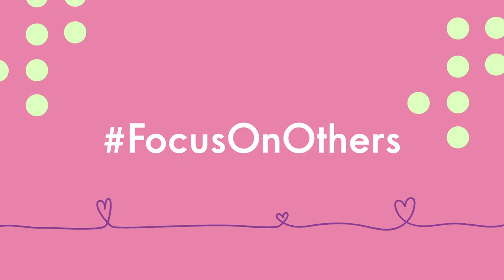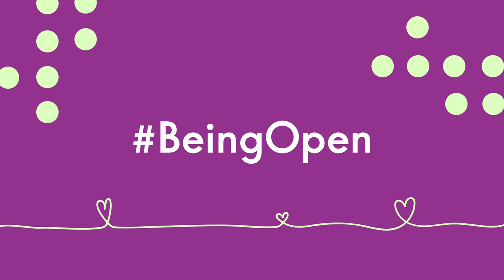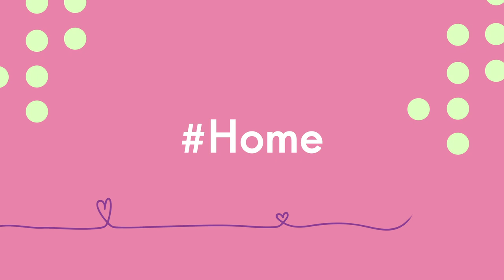Behind the O - Episode #2: Johan Rosenberg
Episode 2 of Behind the O is here! Listen to the story of Johan Rosenberg, our Senior Vice President and Head of Commercial Division.

Johan is a long-term Oriflamian. He started his career with us as a 26-years-old trainee. Born in Tanzania, he speaks five languages, travelled the world and met the love of his life in Oriflame.

In this episode of Behind the O you will learn:

Is there such a thing as “shoes too big to fill”?
Why is it important to put other people first?
And what should you do when the company’s founder asks you
to do the groceries?

Check out this list of timecodes for easy navigation:

1:43 - Career – What happens if you just follow your heart?
4:16 - Jonas – How can a kilo tomatoes, a kilo potatoes and some cucumbers determine your career choice?
6:29 - TheJourney – How do you deal with everyday challenges?
12:30 - FocusOnOthers – What is the best way to manage difficult conversations?
15:32 - BeingOpen - How hard is it to earn respect?
17:23 - SecondBest – Should you compare yourself with the others?
23:12 - Home – Does Johan like ironing and how does his daughter
describe her dad?
29:08 - WorkLifeBlalance – Where to find energy for it all?
35:48 - LifeHack – Is there a way to avoid routine taking over?
36:46 - Leadership – Why is it important to let people make mistakes?
42:53 - Johan – What is the most important thing that Johan learned
throughout his career?